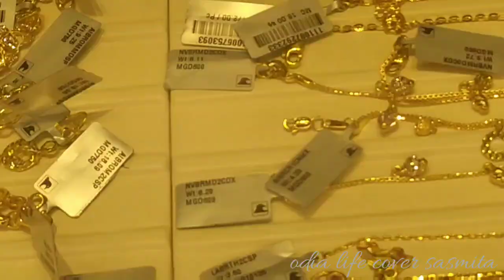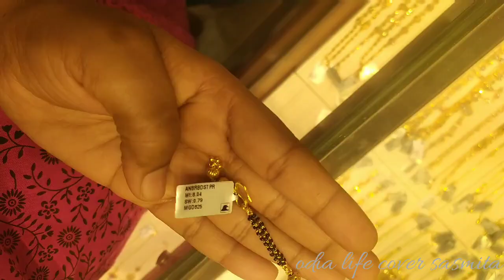Dhanteras gold shopping vlog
Hello everyone, Happy Dhanteras and Happy Diwali🙏🙏🙏🙏
UAE Gold rate today
18 kt- 174.00
22kt- 212.75
24kt-226.50